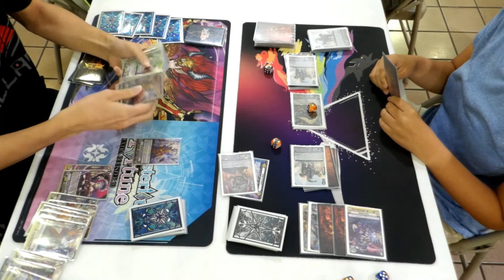Cardfight Vanguard Standard Match - Game 3 - Dark Irregulars Vs Tachikaze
Hey everyone!!! Here is Game 3 in a Standard Match between Dark Irregulars and Tachikaze.
Artist(s): 近藤途轍, 喜久屋めがね, Moopic, 七片藍
The card images used on this site have been obtained and reposted from the Cardfight!! in accordance to the guidelines stated there.